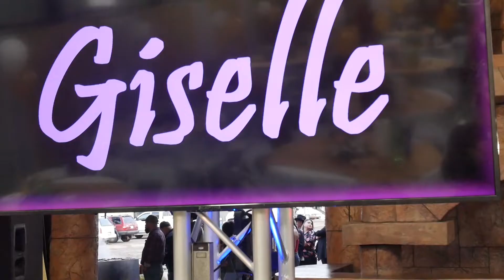Los Quince de Giselle 11 24 2019